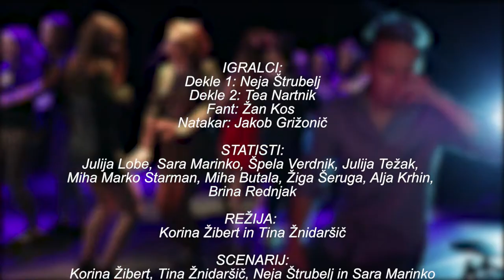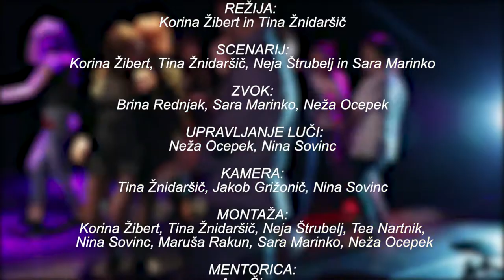Preblisk - SVŠGUGL, 2019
Film je nastal v okviru delavnice fotografija in film